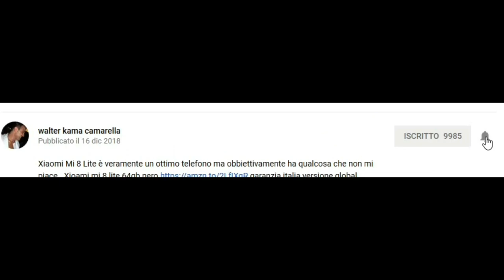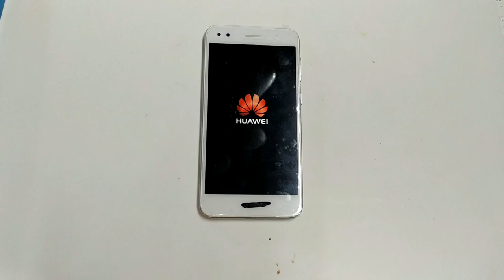Huawei Y6 pro 2017 screen replacement sostituzione vetro touch lcd iMania (p9 lite mini)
Huawei Y6 pro 2017 come cambiare lo schermo how to replacement screen Ricambio bianco
Ricambi Nero

Attenzione huawei y6 pro 2017 e p9 lite mini hanno lo stesso schermo.